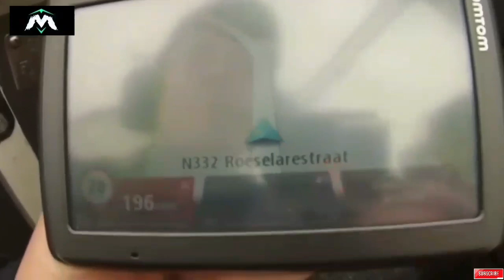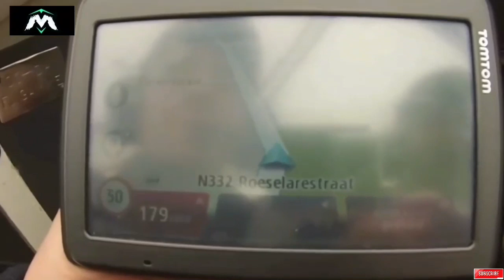TOP 7 LIKE A BOSS 😎 THUG LIFE 2020 😎16😎 هذا لا يصدق - القصف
THNX FOR WATCHING . SUBSCRIB . LIKE . SHARE

Editing Software :
filmora

╚═╩══╩═╩═╩═╩╝╚╩═╩═╝ Yaw !!!